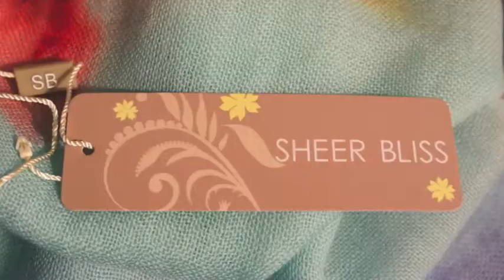Sheer Bliss Scarves - Beautiful hand painted scarves in Aqua & Lilac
Made from superfine 100% Merino Wool, these Sheer Bliss "Hand painted" scarves in Aqua and Lilac make the perfect accessory to any outfit.  Luxurious to touch and wear, the colors brighten any outfit.